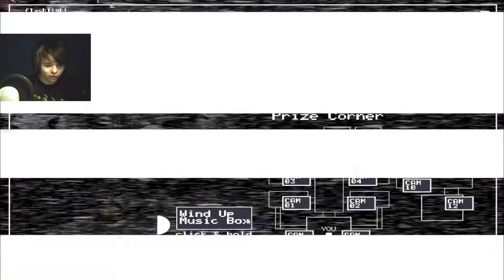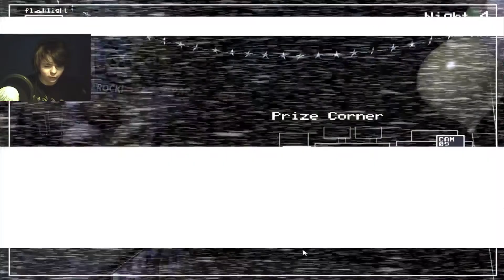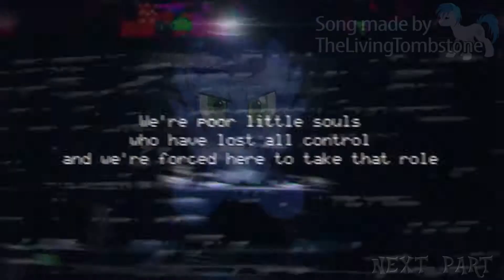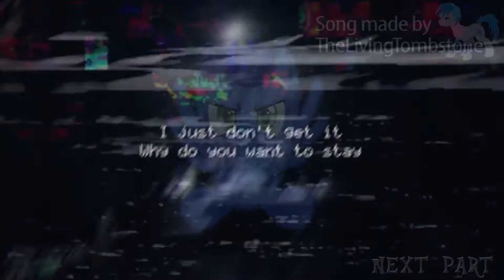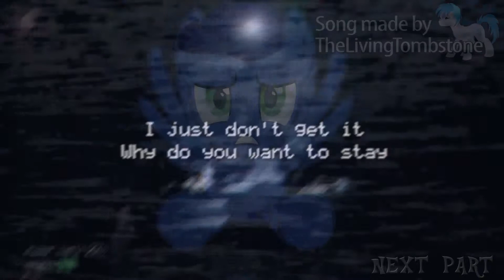Five Nights at Freddy's 2 | TOO Many Close Calls! | Part 2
Let's step back a couple of years from the events of Five Nights at Freddy's to an earlier location of the restaurant's history and relive what happened during the time of the bite of '87.

In this episode, we tackle Nights 3 & 4, and things start heating up.

Interested in YouTuber Partnership with Maker Studios? Check out this link to see if your Channel applies!

Audio Micro Music used in this video:
- (None used)
Audio Micro Sound Effects used in this video:
- (None used)